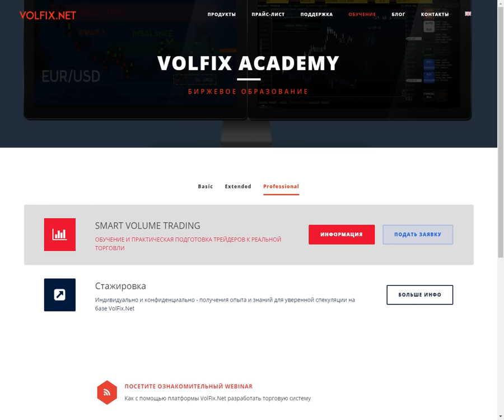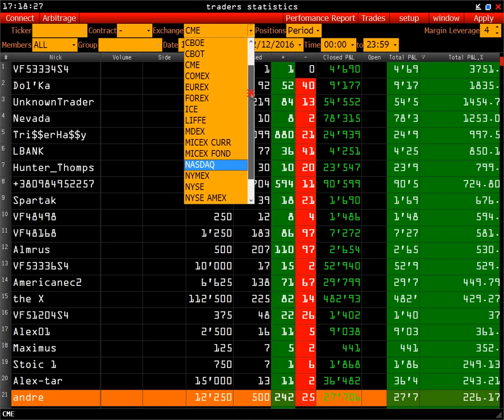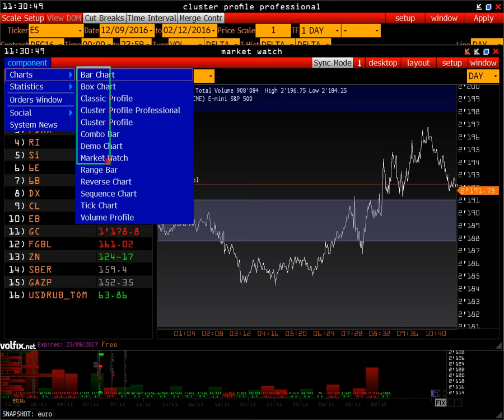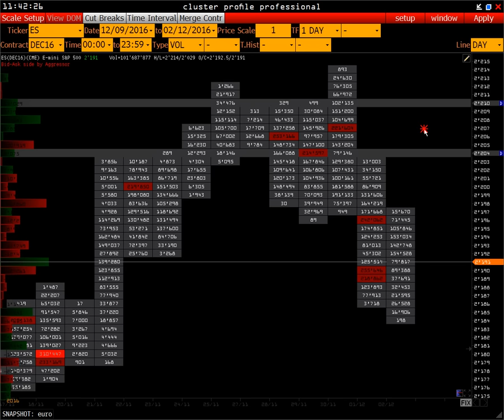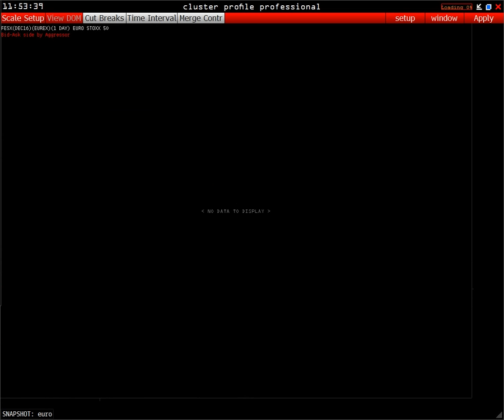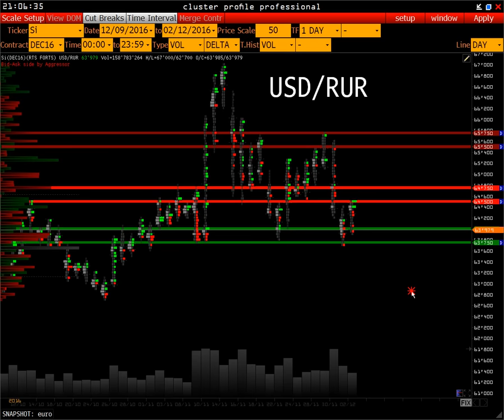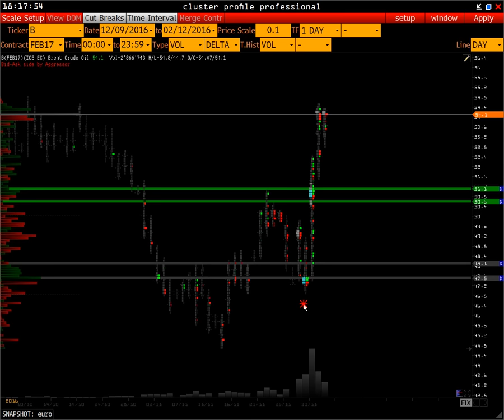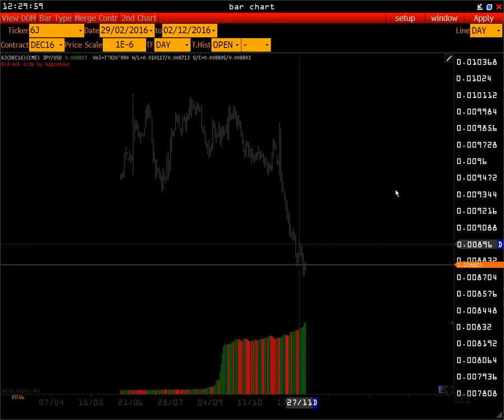Wall Street On-Line | OPEC Crude Oil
В этом выпуске:

00:00 - Что в этом выпуске
03:00 - Экономический календарь
07:00 - Stocks Map
12:00 - Traders Rating
28:00 - Cluster Profile Proffesional
43:00 - S&P 500
57:30 - Index RTS
1:02:00 - Usd/Rub + UsdRub_Tom
1:09:00 - Euro
1:12:00 - Pound
1:13:00 - Index Dollar
1:16:00 - Brent & Light Crude Oil
1:23:00 - Gold
1:26:00 - 6J

Ведущий использует методы анализа рынка:
- Market Profile
- Volume Trades Models
- Open Interest
- Price Action
- Flow Bid / Ask
Для анализа рынка используется исключительно торгово-аналитическая платформа VOLFIX.NET.